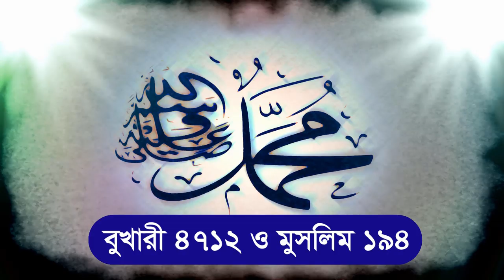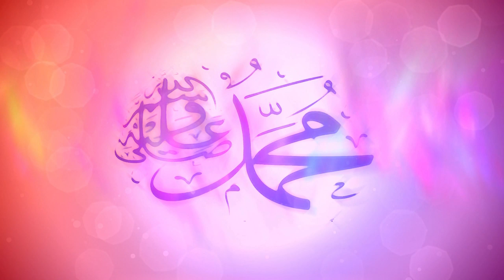হাশরের মাঠে কোন নবী রাসুলগন সুপারিশ করতে পারবেনা শুধু পারবেন মুহাম্মাদ সাঃ rasul s suparish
আল্লাহর আযাব বড় কঠিন । আল্লাহ কেয়ামতের ময়দানে বা হাশরের মাঠে বিচার ফায়সালা করে জান্নাত জাহান্নাম দিবে ।আমরা আল্লাহর ভয়ে দুনিয়াতে আমল ও নেকি অর্জন করব । তকওয়া থাকতে হবে আল্লাহর । আল্লাহকে বেশি ভয় পেতে হবে । আখিরাত কে প্রাধান্য দিতে হবে । জাহান্নামের আগুন বড় কঠিন এক জিনিস । দুনিয়াতর কোনো মানুষ জাহান্নামের আযাব সয্য করতে পারবেনা ।  শুধু আল্লাহরকে ভয় করতে দুনিয়াতে কোনো ভয় নেই আপনার । আল্লাহ ভয় কাকে বলে তা আমরা জানি না । আল্লাহর ভয় আমাদের অন্তরে বা হৃদয়ে থাকতে হবে । আল্লাহর আযাব বড় কঠিন । আল্লাহর আযাব ও গজব নমুনা আমরা পৃথিবীতে দেখতে পাই । আল্লাহ কেয়ামতের আগে এই পৃথিবীতে বহু গজব আযাব ও লানত দিবেন । কেয়ামতের আগে বহু দূর্যোগ ঝলচ্ছাস হবে । আল্লাহ শাস্তি হবে করুন । আল্লাহ গজব হতে বাচতে আমাদেরকে নেক আমল করতে হবে । আল্লাহর বিধান বাস্তবীত করতে হবে । শরীয়া হুকুম আহকাম গুলো মেনে চলতে হবে । জাহান্নামের আগুন জাহান্নামের ভয়াবহতা বহু কঠিন । জাহান্নামের আযাব মানুষ সয্য করতে পারবে না । জাহান্নমের নমুনা অনেক আছে । নরক হলো জাহান্নাম । নর যাবে কাফেররা । আল্লাহ জাহান্নামের আযাবের জন্য মানুষ আর পাথর রেখে দিয়েছেন । আল্লাহর আযাবের ফায়সালা হবে অনেক বড় আযাব । জাহান্নামের আযাব বা গজব কেউ সইতে পারবে না । সেই জন্য আমরা আল্লাহর ভয়ে কাজ করব । আল্লাহর বিধান মেনে চলব ।